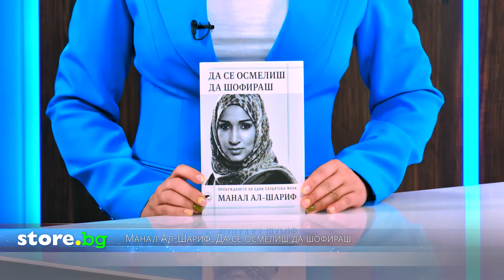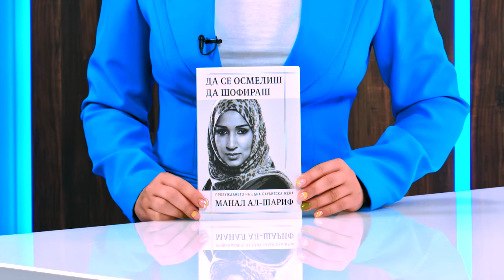Манал Ал-Шариф: Да се осмелиш да шофираш - store.bg